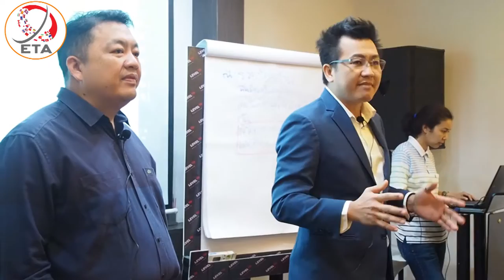หลักสูตรอบรมอัศวิน EP 12 บรรยากาศในห้องเรียนของอัศวินออนไลน์